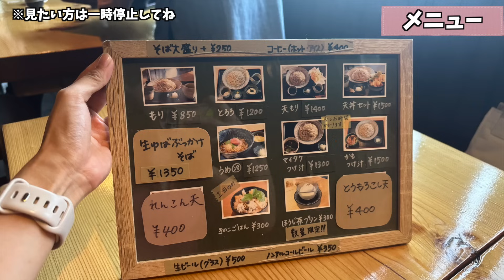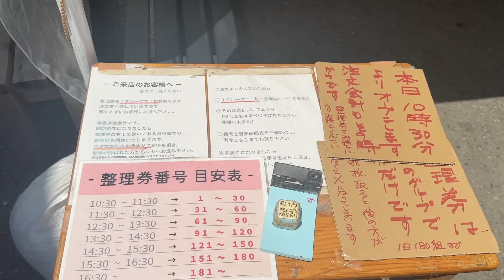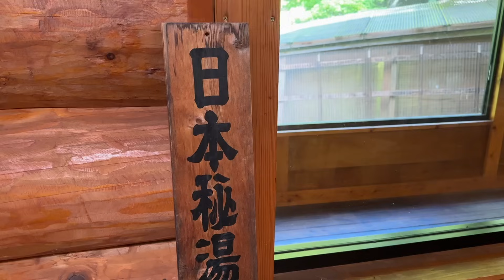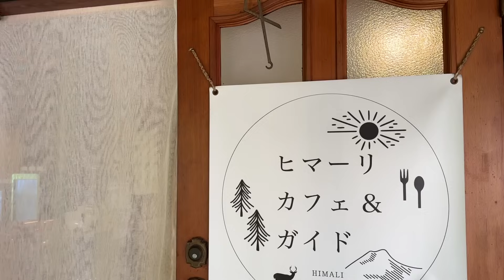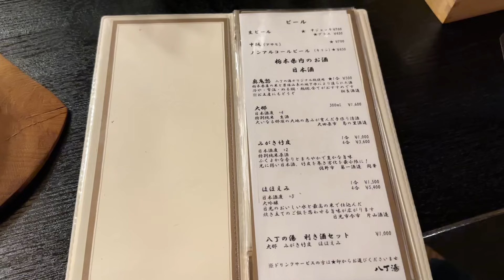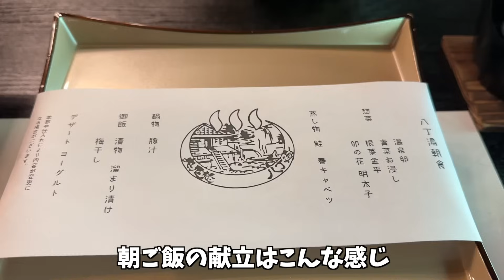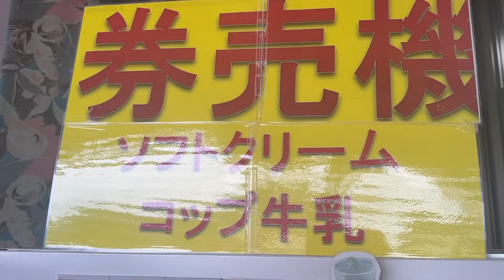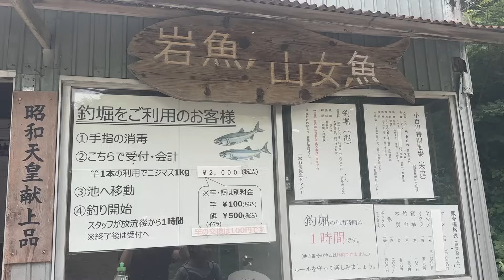奥鬼怒川の大自然に囲まれて現実逃避する栃木旅行。関東最後の秘湯で飲み過ぎるSP【八丁の湯】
今回は栃木県日光市にある奥鬼怒川へ！
自家用車の規制が掛かった日光国立公園内の秘境の地にひっそりとある旅館で、山深い大自然を味わい、源泉掛け流しの露天風呂で都会の疲れを癒してきました♨️
道中の観光やグルメも楽しんで、最高の栃木旅になりました〜！

過去の栃木旅はこちら💁‍♀

👇今回訪れた場所の詳細は以下です👇
【宿泊】
撮影協力:奥鬼怒温泉郷 八丁の湯
【立ち寄った観光地・お店】
かき氷処 蔵元 松月氷室
そば香房おかげ
大笹牧場
一本杉渓流魚センター

＊営業状況や内容に変更が生じる場合があります。最新の情報は、事前に各店舗・施設の公式情報をご確認ください。

次回の旅もお楽しみに！

自称:日本全国PR大使として全国各地を巡り、その土地のグルメやお酒、観光スポットなどをご紹介しています。少しでもみなさんの旅の参考にして頂けると嬉しいです！

または
YouTubeで「ゆあちゅーぶ 新潟」「ゆあちゅーぶ 札幌」など
地名で検索して頂くと見たい動画を探せます！

▼絵が下手っぴの私が描いたキャラクターのLINEスタンプを販売しています！よかったらチェックしてね🥺
第1弾
※返信が追いついておらず、お受けできそうな案件にのみお返事をさせて頂いております。ご理解頂けますと幸いです。

💁‍♀️おすすめスポット、グルメ、次に行って欲しい場所などありましたら、コメント欄にて教えてください！みなさんの温かいコメントがいつも動画制作の励みになっています。